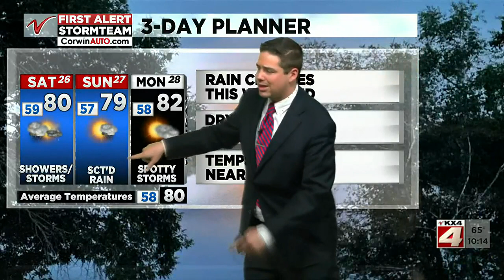1000PM Weather June 25